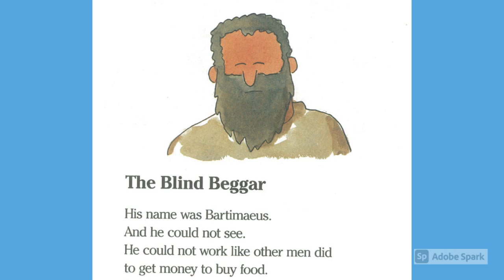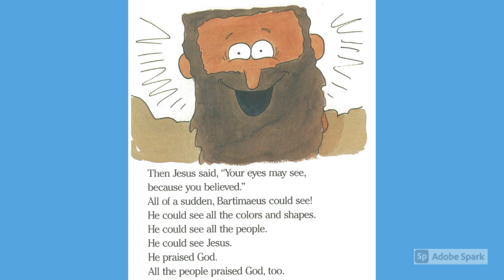The Blind Beggar